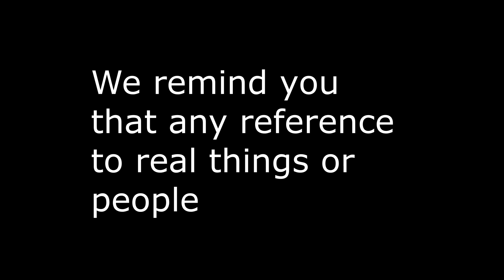Italy Bad Drivers #146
Se vuoi inviarmi i tuoi video, If you want to send me your video

🎵SKIBA ~ Replay

Editing:

-Avidemux 2.7
-Adobe Photoshop